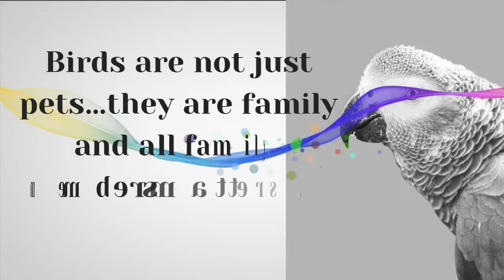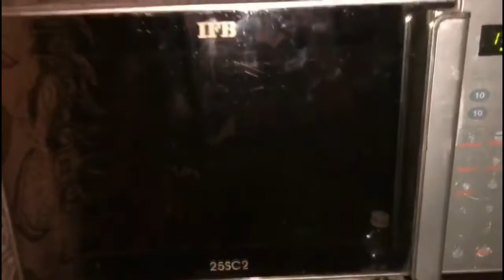how to make treat bar from used food ?पक्षियों के लिए इस्तेमाल किए गए भोजन से ट्रीट बार कैसे बनाएं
namaskaar
meine aapko iss video mein yeh btane ki koshish ki hai ki
jo aapke parrots khaya hua khana ya phir khane ko yaani seeds vgerah ko kaat kar cage mein gira dete h...aap ussi material ko use kr k kaise unhe birds k liye treat bar bna sktey hai
jissey aapki wastage bhi kaam aajaye aur new cheez bhi tayar ho jaye

.नमस्कार
मैंने आपको इस वीडियो में ये बताने की कोषिश की है की
जो आपके तोते बचा हुआ खाना या फिर खाने को यानि बीज वगेरह को काट कर केज में गिरा
देते है ...आप उस सामग्री को इस्तेमाल करके उन पक्षियों के लिए ट्रीट बार कैसे  बना सकते  है
जिस आपकी बर्बादी भी काम आजये और नया चीज भी तैयार हो जाए।